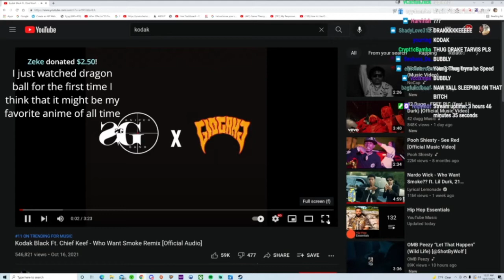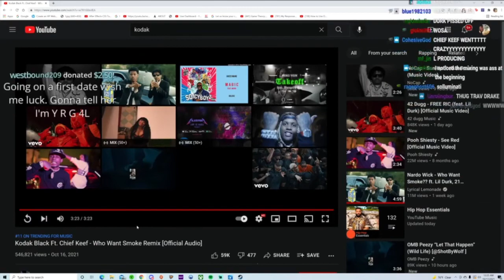YourRAGE Reacts To Kodak Black Ft. Chief Keef - Who Want Smoke Remix [Official Audio]